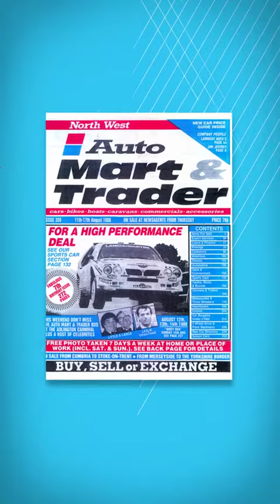Auto Trader:- Introducing The Future Of Buying And Selling Cars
Celebrating 36 Years of Helping Britain Buy and Sell

At Auto Trader, we've always moved with the times - Pioneering new ways to help you buy and sell. And now, as the world turns digital, we're saying goodbye to our magazine. But you can rest assured you'll get more than ever before, with our range of innovative online services.